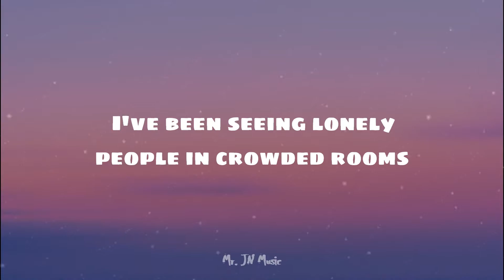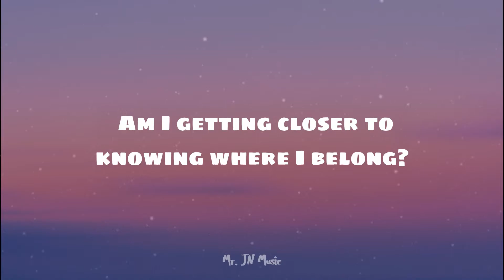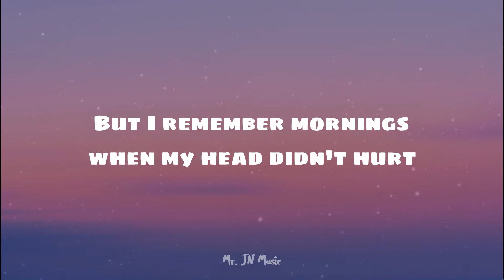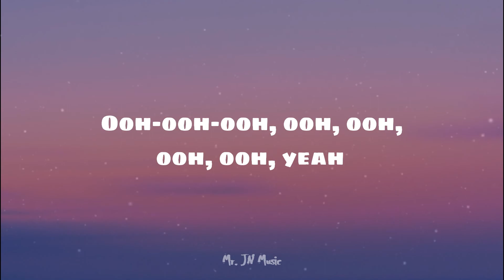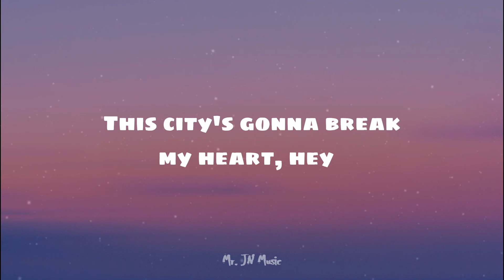Sam Fischer - This City (Lyrics)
Hello Everyone! Please watch this video and also listen hope you enjoy.

||LYRICS||

I've been seeing lonely people in crowded rooms
Covering their old heartbreaks with new tattoos
It's all about smoke screens and cigarettes
Looking through low lights at silhouettes
But all I see is lonely people in crowded rooms

This city's gonna break my heart
This city's gonna love me then leave me alone
This city's got me chasing stars
It's been a couple months since I felt like I'm home
Am I getting closer to knowing where I belong?

She's always gonna break your heart, oh
I remember mornings when my head didn't hurt
And I remember nights when art didn't feel like work
She wakes up at noon and she's out 'til three
She leaves her perfume all over me

But I remember mornings when my head didn't hurt
Oh, this city's gonna break my heart (it's gonna break my heart)
This city's got me chasing stars (got me chasing stars)
It's been a couple months since I felt like I'm home (oh)

She's always gonna break your heart

Ooh-ooh-ooh, ooh, ooh, ooh, ooh, oh

She got a hold on me
She got me wrapped 'round her finger

This city's gonna break my heart (oh, yeah)
This city's gonna love me then leave me alone (it's gonna love me then leave me alone)
This city's got me chasing stars (oh)